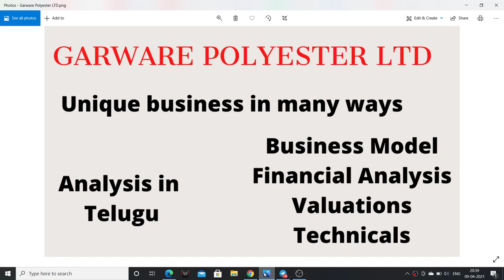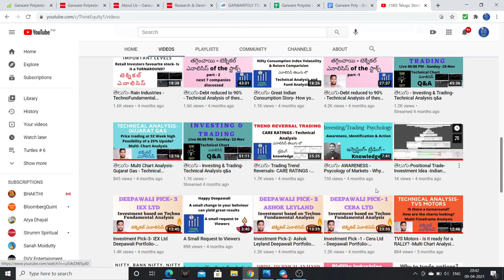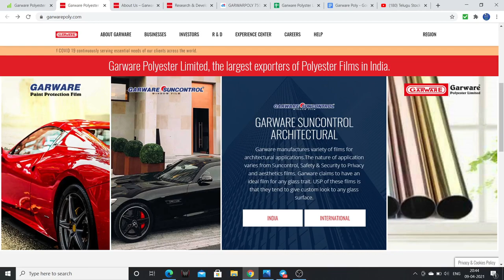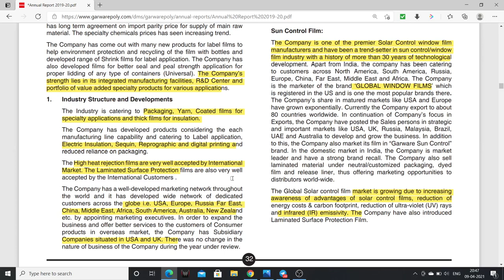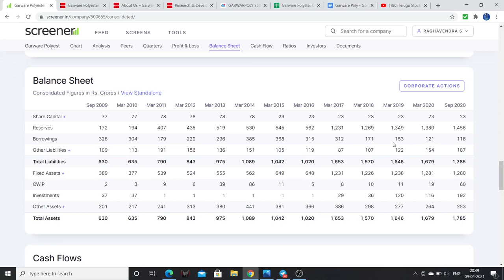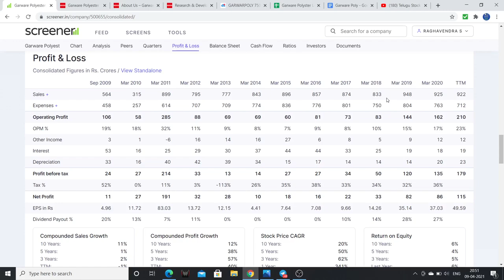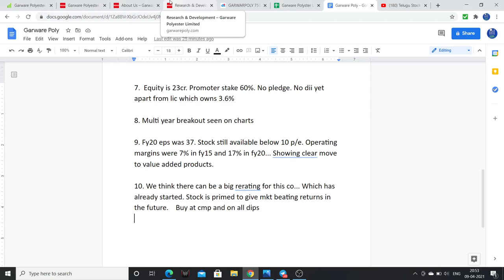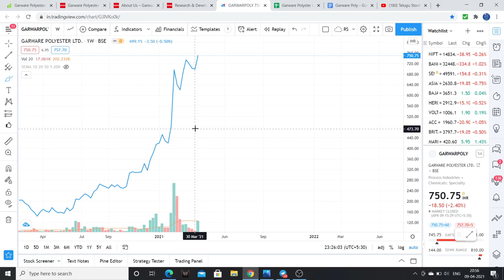Garware Polyster Ltd - Fundamental Analysis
Gwarware Polyster Ltd has evolving into more speciality high margin products.

1. The Dhandho Investor
2. Common Stocks and Uncommon Profits
3. One Up on Wall Street
4. Learn to Earn
5. The Unusual Billionaires
6. Reminiscence of a stock operator

Technical Analysis Books:
1. how to make money trading with charts
2. Technical Analysis and Stock market profits

Some Self-help books I recommend to read:
1. Power of your Sub- Conscious Mind
2. Think and Grow Rich
3. The Steve Jobs Way
4. Ted Talks
5. Crush It
My Video gear:
1. Samsung Galaxy S8
2. Dell Laptop
3. Microphone
4. Gorilla Pod